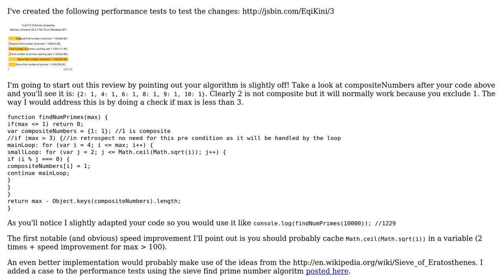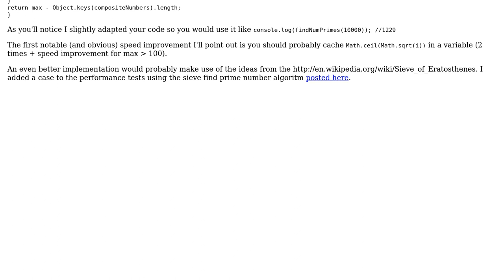Code Review: Number of prime numbers between 1 and n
With thanks & praise to God, and with thanks to the many people who have made this project possible! | Content (except music & images) licensed under CC BY-SA | Music | Images & others | With thanks to user megawac user KingKongFrog user Jamal and the Stack Exchange Network Trademarks are property of their respective owners. You are responsible for your own actions.